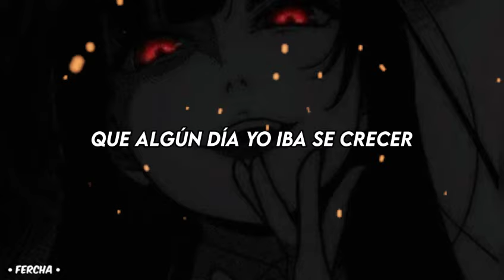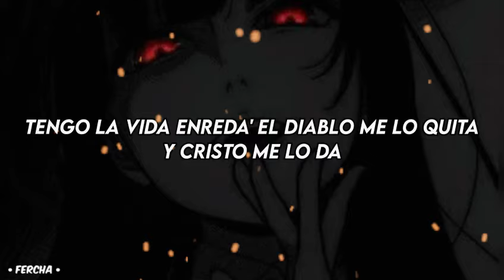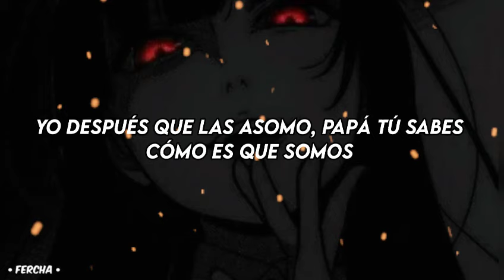Peligro ~ Kendo Ft. Cosculluela / [letra]